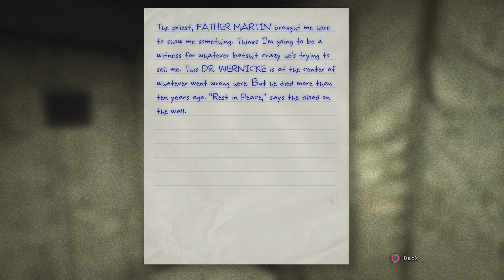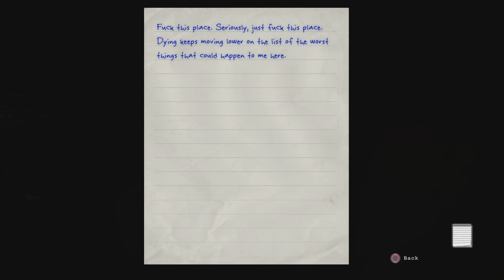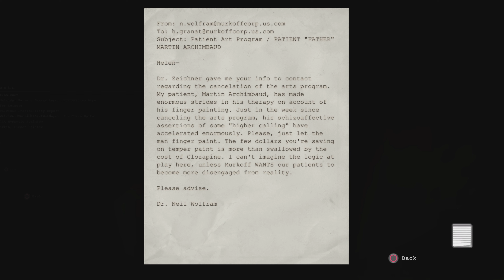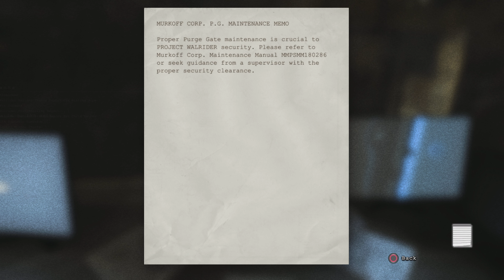Outlast - Blind - Nightmare difficulty - Part 5: The twins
Necrophiliacs and the nudist twins. I want OUT OF THIS PLACE!!